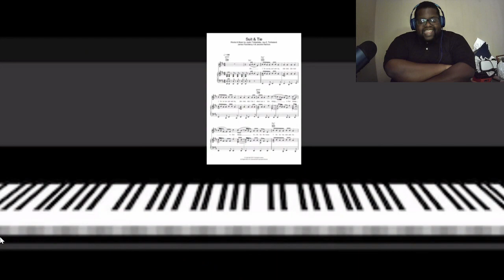HE GOT THAT DAWG DRAGGED OUT OF HIM!! Bendy vs Bill Cipher |@Redmoxie1 |beatboxbattle|Reaction